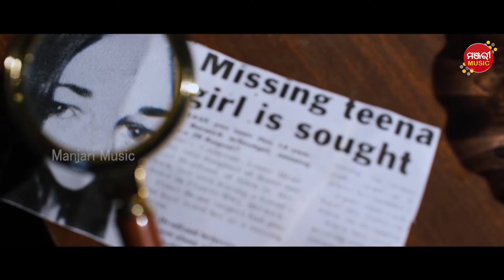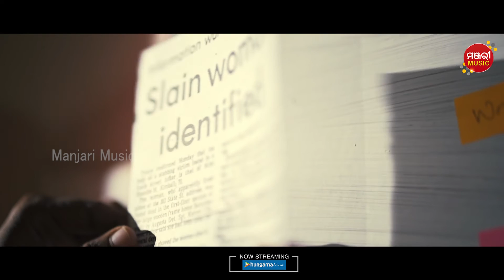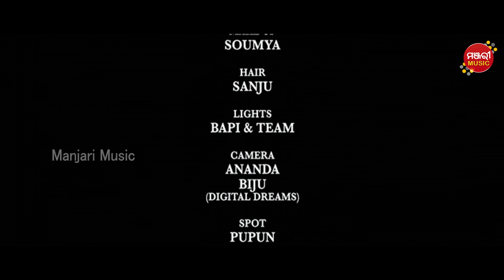Mun Hin Mun Sabuthi | Chinmay | Jeena | Soumyashree | Richie | Abhisek Guddu | Manjari Music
MUN HIN MUN SABUTHI | CHINMAY | JEENA | SOUMYASHREE | RICHIE | ABHISEKK GUDDU |

Manoj Mishra

Directed by: Abhisekk Guddu Patra

Music & Lyrics: Sthita Patnaik
Singer: Satyajit
Recorded at :  Afian's Studio
Programming & BGM : Tathagat Dash
Mixing :  Somesh

Story: N K Parhi
Screenplay: Manash Padhiary
DoP: Sidharth Patnaik
Editor: Abhisekk Guddu Patra
Motion graphics & Packaging: Vijay (PHOENIX)

Action Director : Sailendra Parida

Makeup: Soumya, Sanju
Costume Design : Suvani
Costume : Ayush
Spot boy : Pupun
Line Producer: Debashis Mishra, Gourav Singh
Post Production & DI:  PHOENIX Film Labs Pvt Ltd

Artist
Chinmay, Jeena, Soumyashree, Richie

MANJARI Music is a new-age platform and an interface between musicians and music lovers to connect, contribute and celebrate musical content. Be it young or old, known or not-so-known, this is a one-stop musical junction where one celebrates life with music.